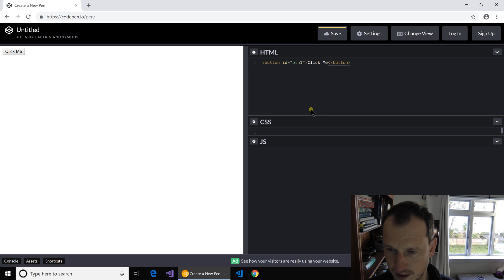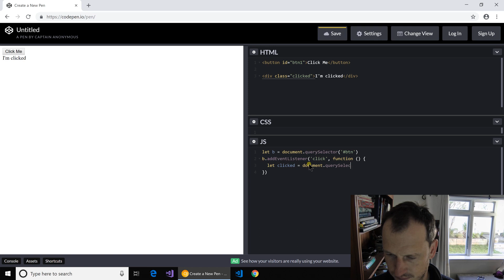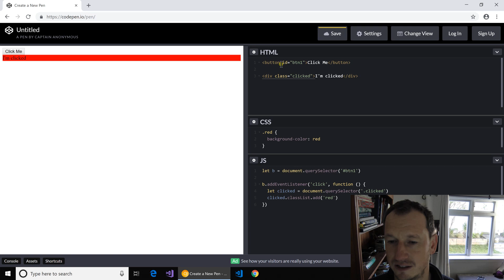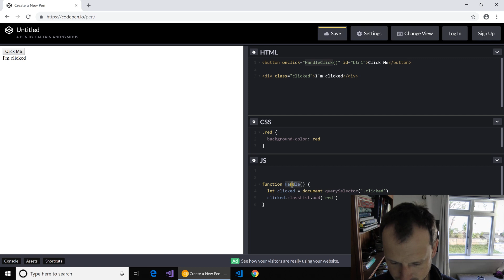Imperative vs Declarative code: What's the difference?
In this video we talk about the difference between imperative and declarative code and give an example using event handling on a button in Codepen.

TLDR; imperative code is where we actually write code to perform an action, wheras Declarative code is where we specify what we would like to happen and the compiler works out the details for us under the hood.